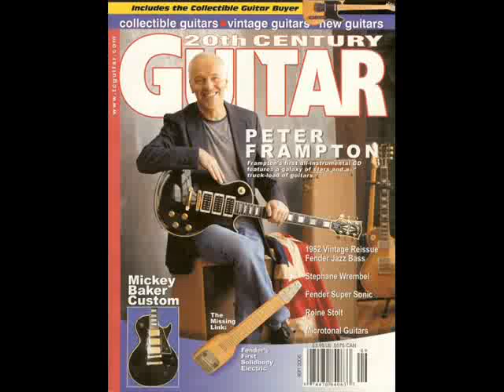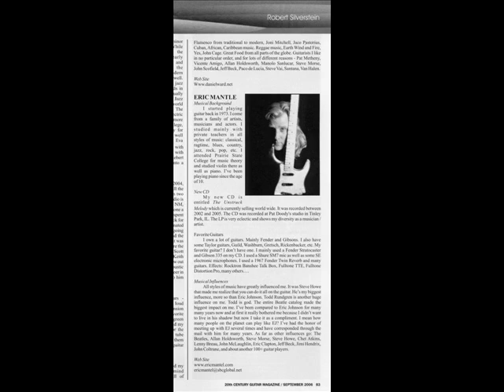Eric Mantel Featured in 20th Century Guitar Magazine Sept. 2006 Page 83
More international attention for Eric Mantel!